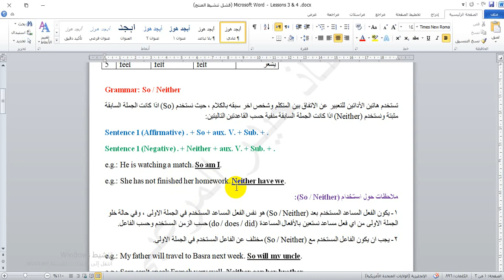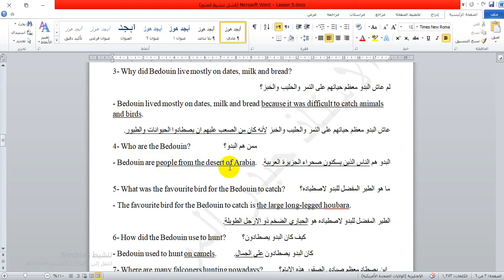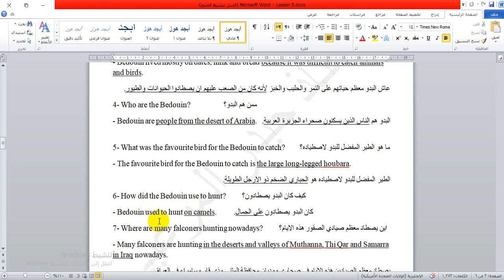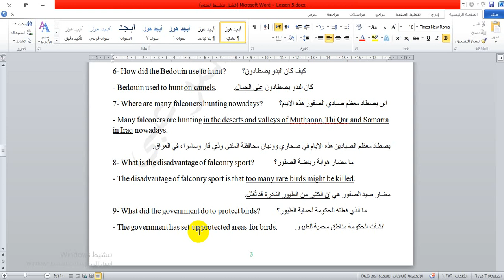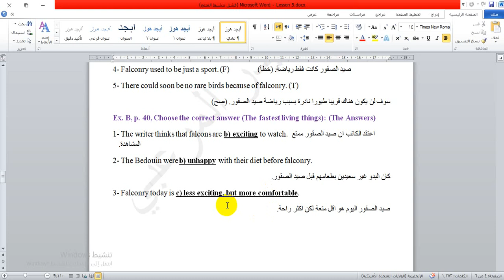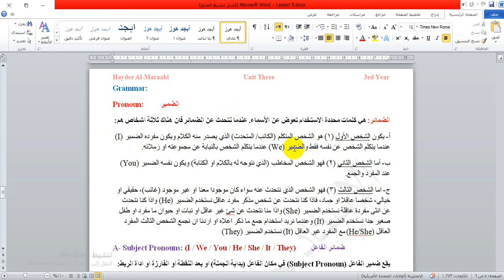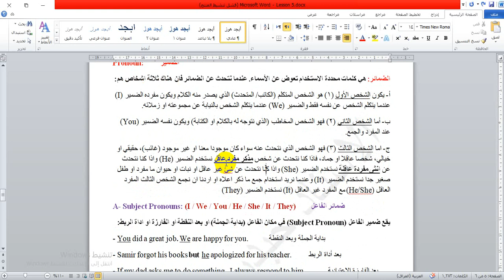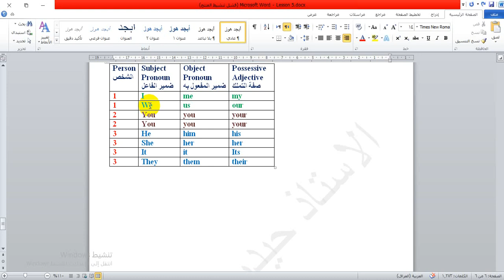الصف الثالث المتوسط / اليونت الثالث / الدرس الخامس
شرح الدرس الخامس من اليونت الثالث لطلبة الصف الثالث المتوسط وشرح قطعة الصقور (The fastest living thing) والاسئلة الوزارية المتكررة لهذه القطعة مع شرح موضوع الضمائر (Pronouns) وحل التمارين الخاصة بهذا الدرس